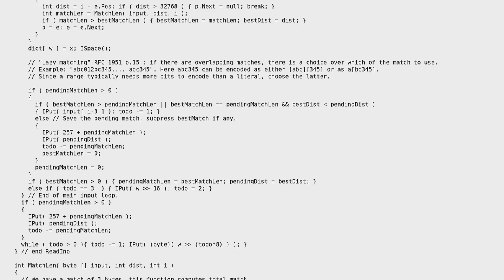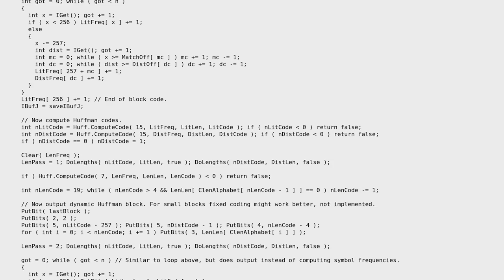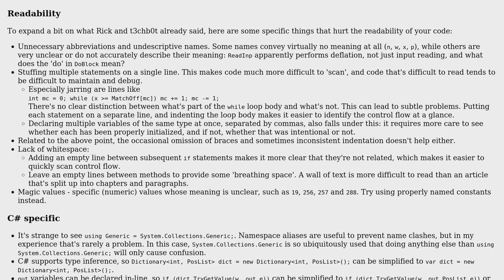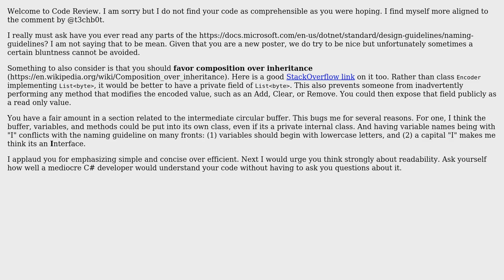Code Review: RFC 1951 "Deflate" compression (2 Solutions!!)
Code Review: RFC 1951 "Deflate" compression

With thanks & praise to God, and with thanks to the many people who have made this project possible! | Content (except music & images) licensed under CC BY-SA | Music | Images & others | With thanks to user Rick Davin user Pieter Witvoet user George Barwood user Blackwood and the Stack Exchange Network Trademarks are property of their respective owners. You are responsible for your own actions.